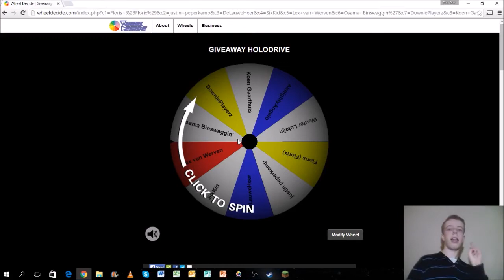[GIVEAWAY UITSLAG] Holodrive!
Vandaag hebben wij er een winnaar! Wie is het? Bekijk de video helemaal af om erachter te komen :D
PS Winnaar, ik heb je de code verstuurd!

Wil je meer givewaway's?

Tot de volgende keer :D

Tho Bov - Dutch / Nederlands

Yo, leuk dat je er bent!
Ik ben Thobov, een Nederlandse YouTuber.

Ik speel allerlei games en neem ze op.
Mijn videokwaliteit is Minimaal:
720p HD! 30 FPS! [Kan met sommige games niet]
Géén of nauwelijks lag! [Soms ligt het aan mijn OBS Recorder]

Ik upload wanneer ik tijd heb. Ik heb het erg druk met school en stomme toetsen.